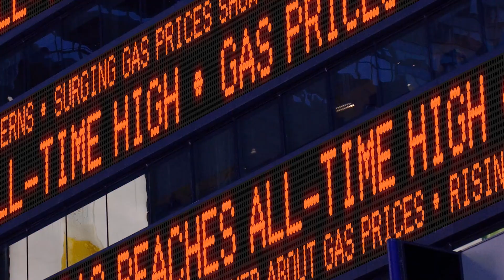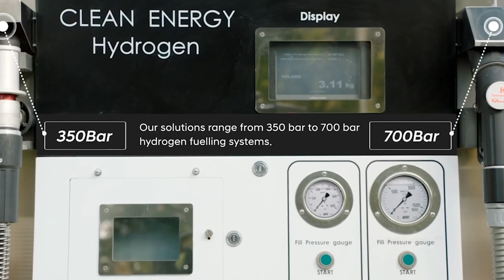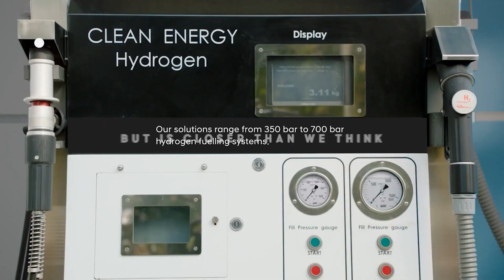The End of Fossil Fuels? The Future of Water-Powered Cars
What if all cars were water-powered? In this video, we explore the concept of water-powered cars and how they could revolutionize the way we transport ourselves. Imagine never having to worry about the rising cost of gasoline, the negative environmental impact of fossil fuels, or the limited range of electric cars. Water-powered cars could be the solution to all these problems and more.

We'll dive into the science behind this technology and how it could work in practice. We'll also take a look at the potential benefits and drawbacks of using water as a fuel source for cars.

Furthermore, we'll discuss the impact of water-powered cars on the automotive industry and the wider world. What does this mean for the future of transportation and the global push for cleaner energy sources?

Join us as we explore this exciting and innovative idea that could change the way we travel forever.

0:00 Introduction
0:15 Impossible??
1:00 Not NEW
1:25 Hydrogen?
1:45 Logistics
2:15 Disadvantages
2:45 The Future?